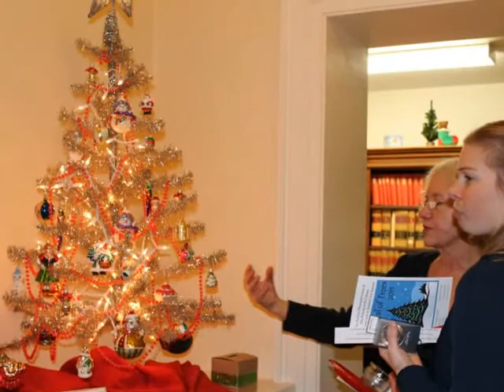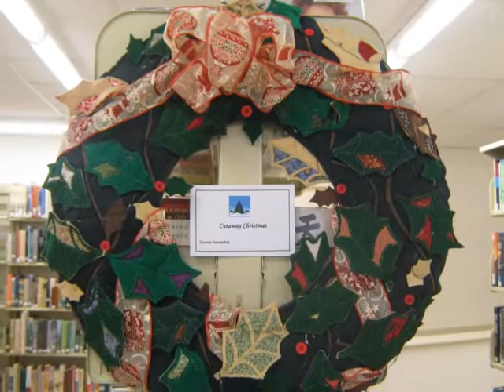Festival of Trees 2011 Antrim NH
Photo's from the Gala, all the wonderful trees and Open House.